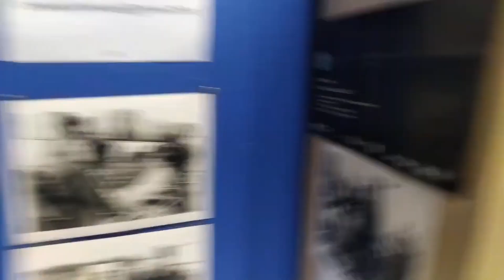l'esprit ciné audio au Lycée Renoir d'Angers.